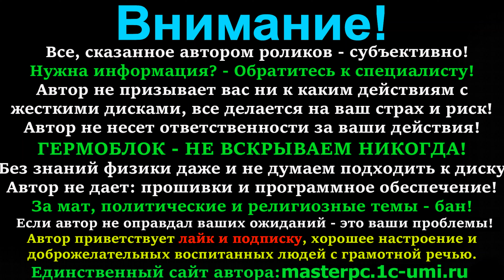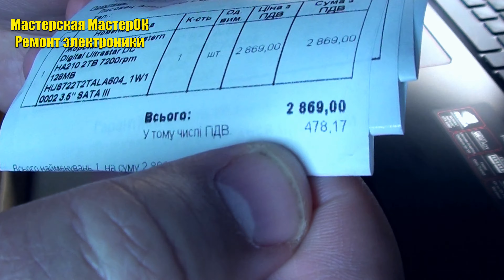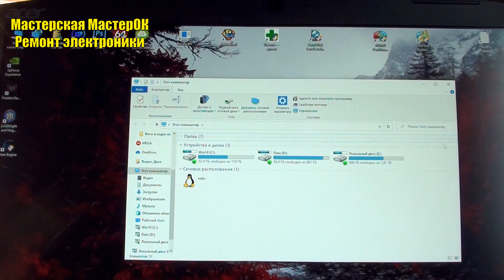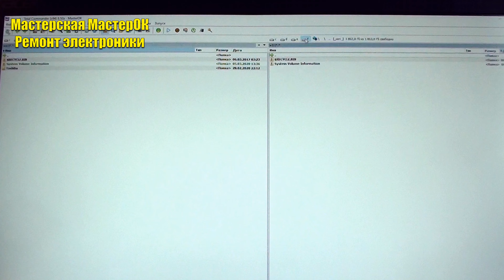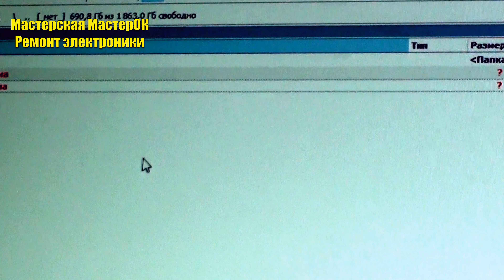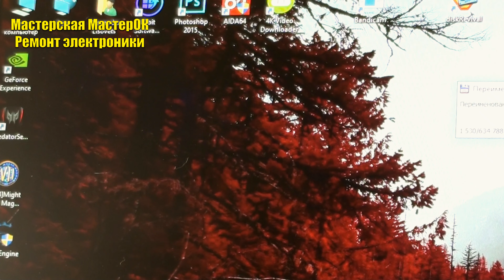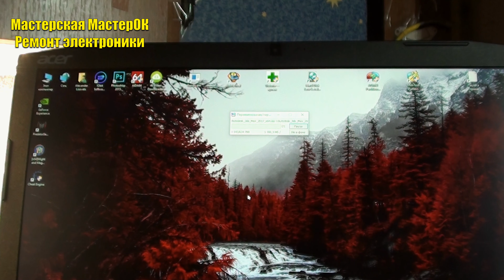Отчет о восстановлении данных с жесткого диска Toshiba. HDD издавал скрипящие звуки у заказчика